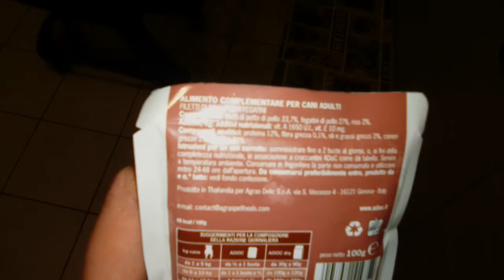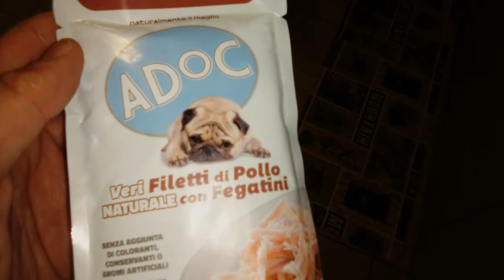Come fare la pappa al Boxer | Filetti di Pollo al naturale con Fegatini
Davvero gustoso